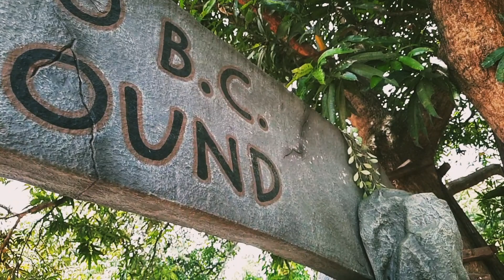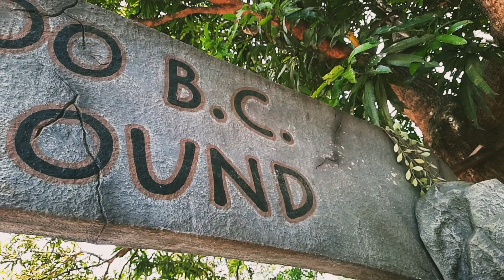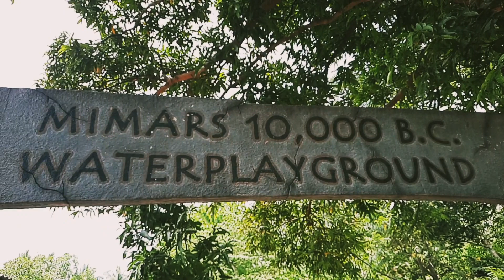TIMOGA SPRINGS | MIMARS SPRINGWAY RESORT | ILIGAN CITY